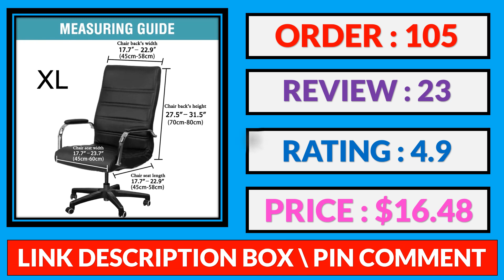Top 5 Best Office Desk Chair in 2024 | Best Office Desk Chair AliExpress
100 Best Office Desk Chair From AliExpress

5. Waterproof Elastic Chair Covers Anti-dirty Rotating Stretch Office Computer Desk Seat Seat Cover Removable Slipcovers Home Decor

4. Velvet Office Chair Cover Thicken Computer Chair Covers Elastic Desk Funda Silla Escritorio Seat Slipcovers for Play Gaming Room

3. 1 Pair Stretch Chair Armrest Covers for Office Home Desk Gaming Chair Elbow Arm Rest Protector 25-33cm Long Armrest Cover Sleeve

2. Office Computer Desk Chair Covers Armchair Protector Black Blue White High Quality Housse De Chaise Includ Armrest Gamer Covers

1. Elastic Computer Office Chair Cover Floral Printed Anti-dirty Rotating Stretch Gaming Desk Seat Chair Slipcover for Armchair